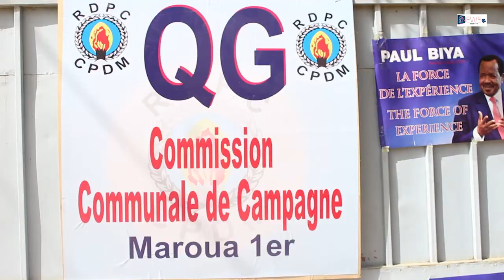REPORTAGE CAMPAGNE DE PROXIMITE RDPC DIAMARE CENTRE I EXTREME NORD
CAMPAGNE ELECTORALE RDPC DIAMARE CENTRE I